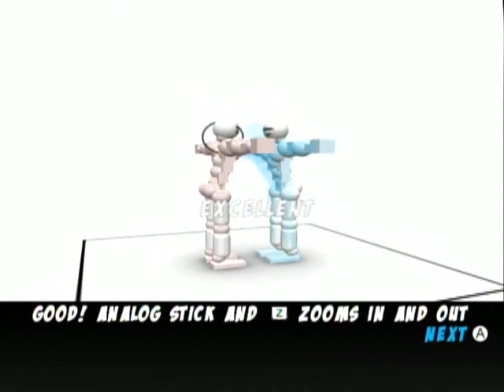Toribash Wii Tutorial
From the Toribash WiiWare development build May 21, 2009. We have been working on our tutorial this week. This should also show a bit more how the input works